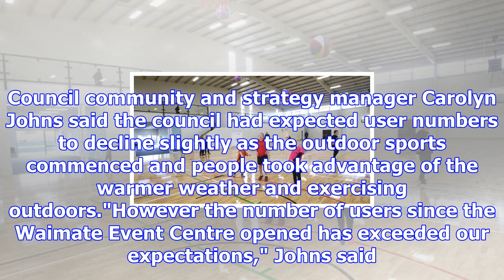Waimate event centre a positive for community, chief executive says.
AL WILLIAMS Last updated 16:33, November 1 2017 Children play at the Waimate Event Centre. The progr...